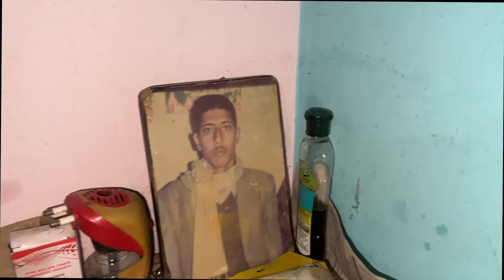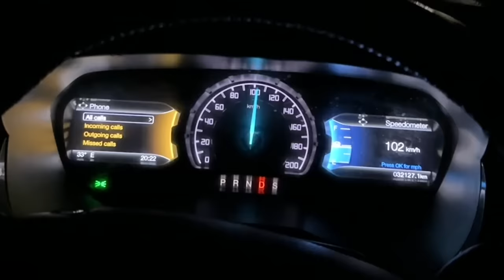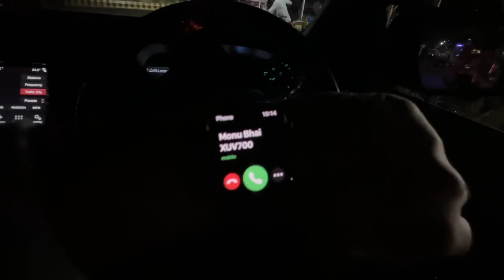Trip पे जाने से पहले ही लड़ाई हो गई 😑 8pm Fights